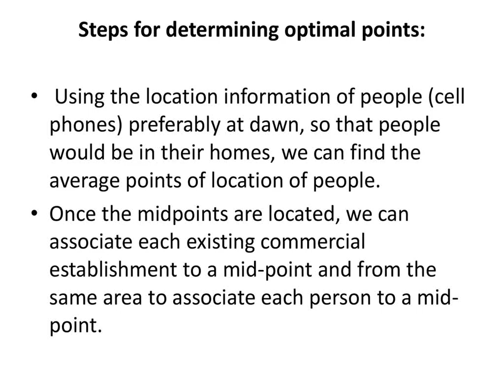K Means – Example of a Commercial Application